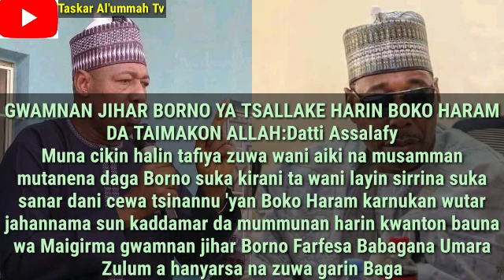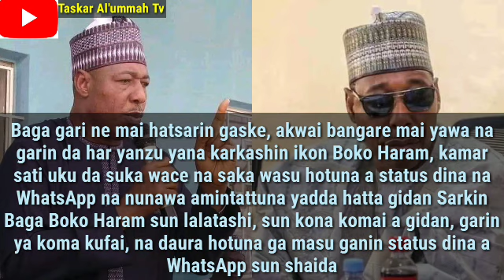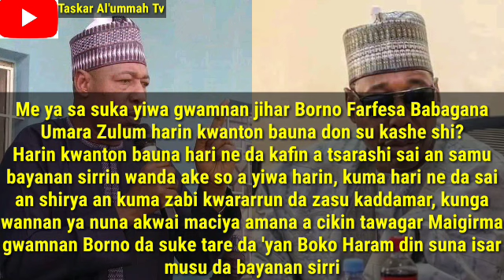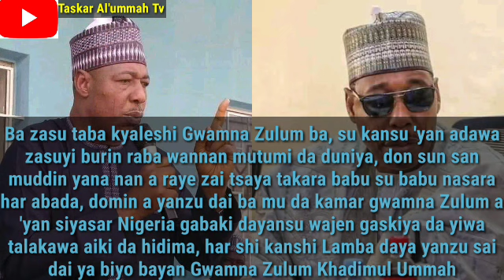Gwamnan Barno Babagana Zulum ya baiyana yadda aka shirya masa harin ta'addanci domin ganin bayansa.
Zakaran da Allah ya nufa da cara ai ko ana mari ana shaho sai yayi,Babagana Zulum ya zama ciwon ido afadin Najeriya.